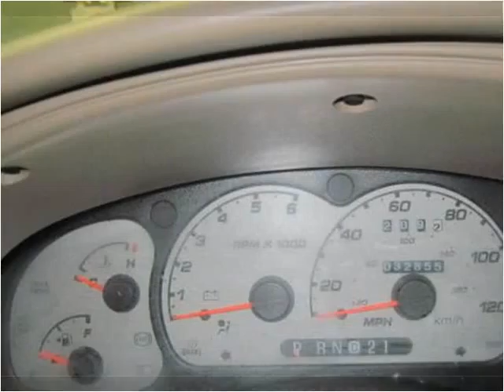2002 Ford Ranger available from Tim French Superstores LLC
This 2002 Ford Ranger is available from Tim French Superstores LLC.